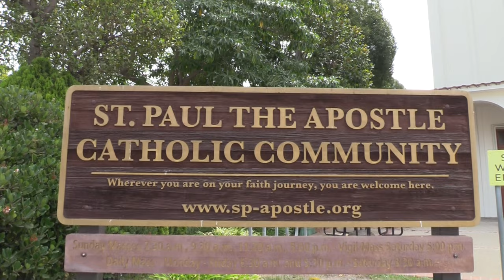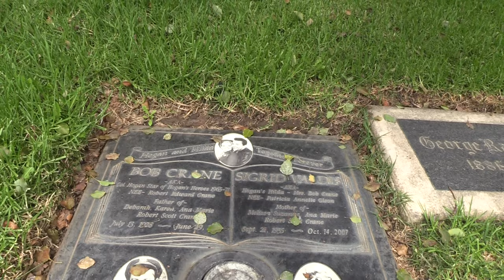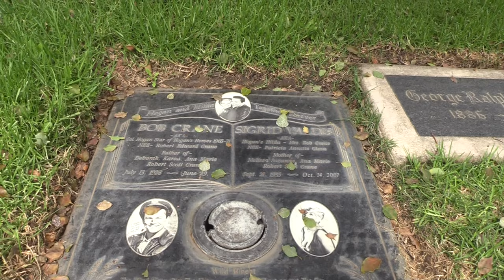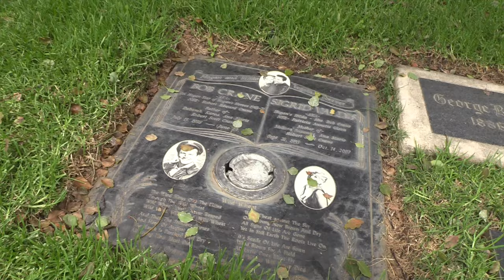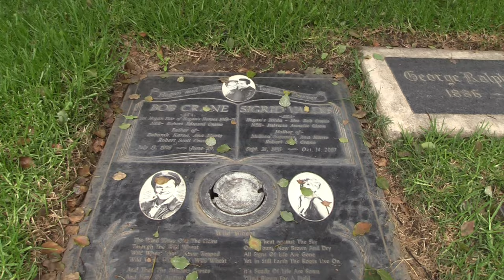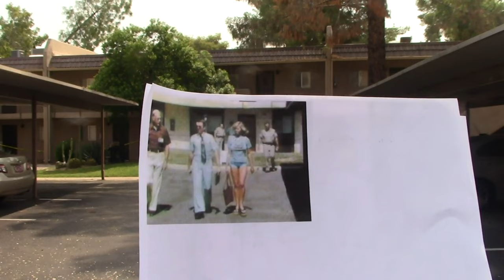Remembering Bob Crane: A Tour of His Church Service, Gravesite, and Apartment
Take a tour of Bob Crane's final resting places and learn more about the life of this beloved actor and entertainer.

Join us as we take you on a tour of the places that marked the end of Bob Crane's life. We'll visit the church where his funeral was held, his gravesite, and the apartment where he lived and worked. Along the way, we'll share stories about his life and career, and explore the lasting impact he had on the world of entertainment. Don't miss this touching tribute to one of Hollywood's most beloved stars.

🎬SUGGESTED VIDEOS
Don't forget to watch 📽 My other videos. Please check them out :